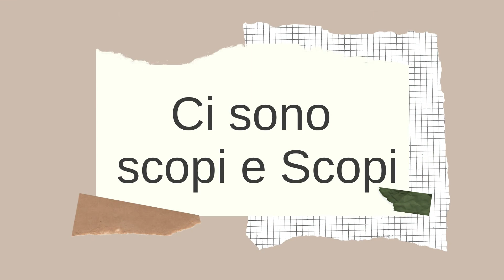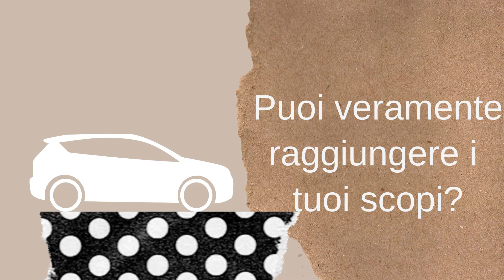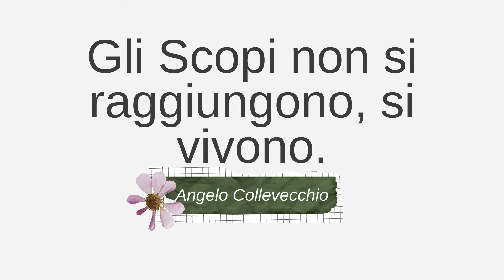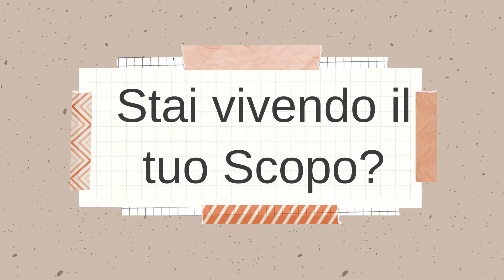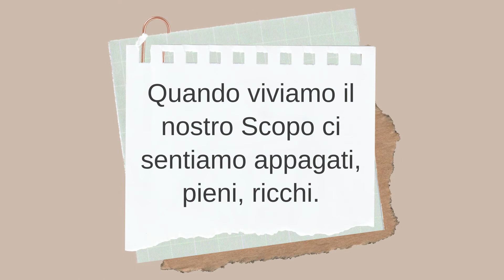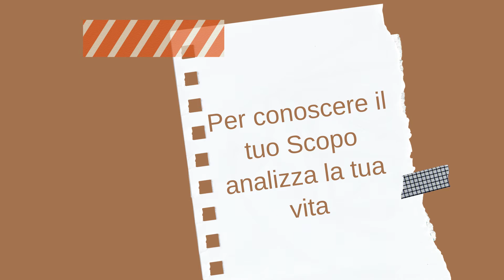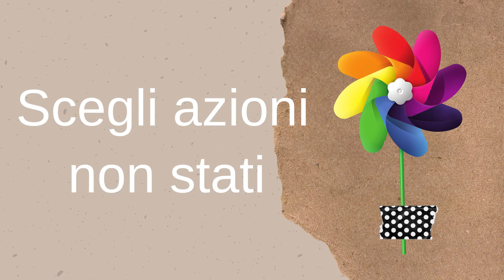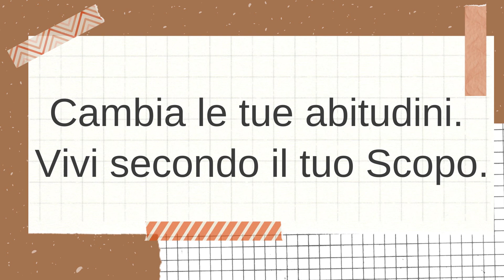Come trovare il tuo scopo : un esercizio che ti aiuterà a capire la tua strada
Ti è mai chiesto come avere una vita appagante?  Cosa fare della vita? Come capire la propria strada?
La sensazione di insoddisfazione e di smarrimento può influenzare la vita di tante persone. Molte persone si sentono di vivere una routine da cui non traggono piacere.
Oggi giorno ripetono le stesse azioni senza provare piacere, soddisfazione e sentendosi inutili.
Il video che ti presento è l'intervento che ho tenuto al Festival della Psicologia. Il titolo del mio seminario era: "Trova il tuo scopo".
Nel video voglio presentarti un esercizio molto importante e potente che ti aiuterà a fare una indagine dentro di te e a capire cosa desideri realmente.
Attraverso l'esercizio che ti proporrò potrai capire come trovare il tuo scopo nella vita.
Dopo aver fatto l'esercizio non ti servirà altro che vivere quotidianamente il tuo scopo.
Credo che sia importante trovare la propria strada perchè grazie all'autoconsapevolezza possiamo cambiare le abitudini nocive e acquisirne di nuove.

📕"Perdona e inizia a vivere: come guarire la tua vita con il perdono"
Acquista su Amazon

❌❌Seguimi anche su:

📕 Se vuoi sostenere il canale regalandomi un libro:

Se ti piace leggere e vuoi sapere quali libri consigli consiglio

Molti libri li leggo sul mio Kindle